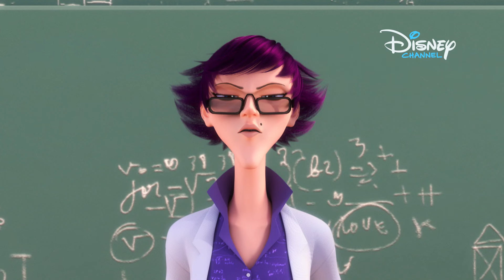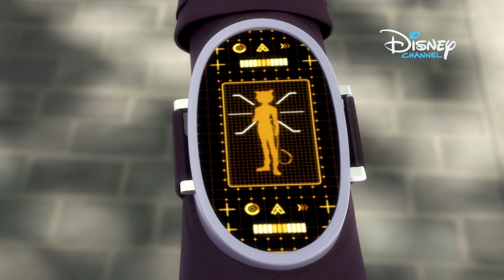Сахара | Мегачудесата на Калинката и Черния котарак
Добре дошъл в ОФИЦИАЛНИЯ YouTube канал на Дисни България!

Кликни върху бутона ВЛЕЗ, за да си в час с последните музикални видеоклипове, клипове от "Зад кулисите" и "Как да"- видео уроци, с някои от най-любимите ти звезди на Дисни Чанъл!

Тук ще намериш НАЙ-НОВИТЕ предавания и ще можеш да гледаш отново най-добрите моменти от любимите си сериали, като "Soy Luna", "Елена от Авалор", "Патешки истории"  и много други!

Посети и за още невероятни игри и видеоклипове!